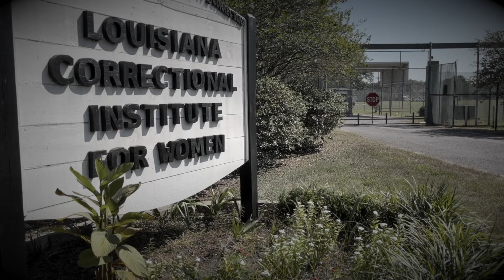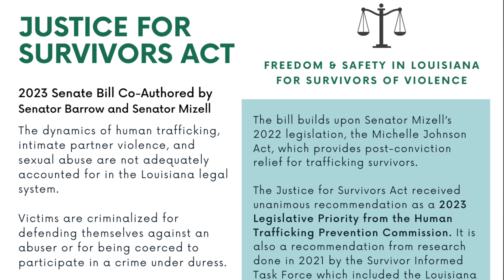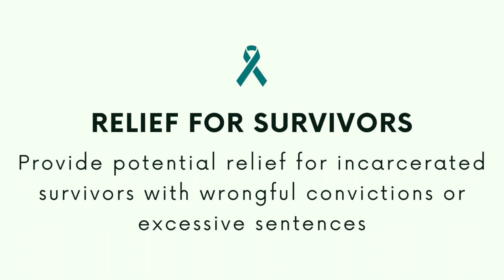Support the Justice for Survivors Act | Louisiana 2023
The dynamics of human trafficking, intimate partner violence, and sexual abuse are not adequately accounted for in the Louisiana legal system. As a result of these misconceptions, survivors are criminalized for defending themselves against an abuser or being coerced to participate in a crime under extreme duress. It is estimated there are between 30 and 50 survivors currently serving life sentences in Louisiana for participating in actions as a direct result of abuse. That’s why we’re bringing the Justice for Survivors Act to the 2023 legislative session: To ensure survivors receive care, healing, and support, not lengthy prison sentences.